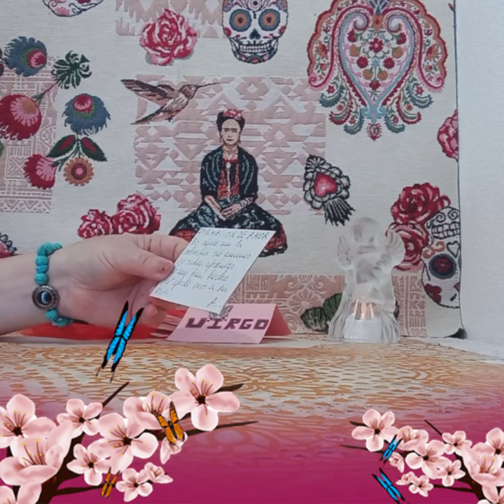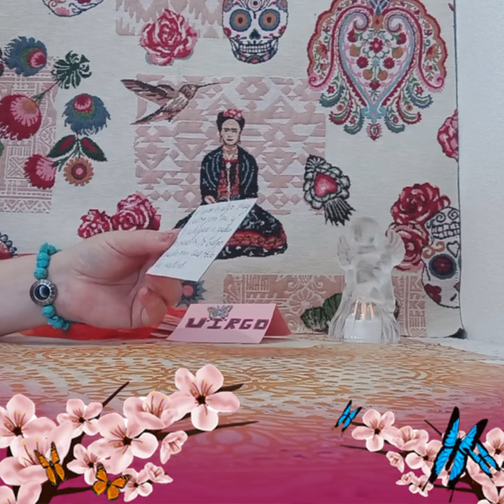UNA AFIRMACION DE AMOR#💗